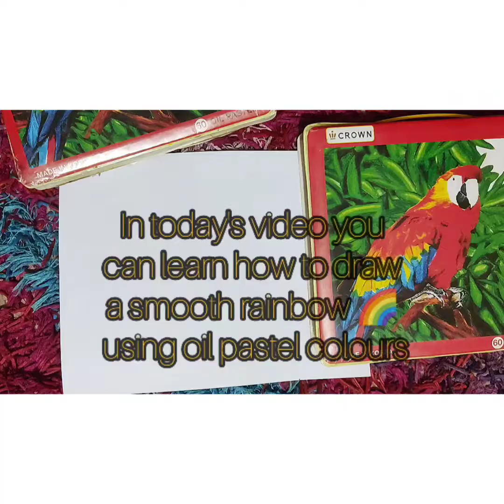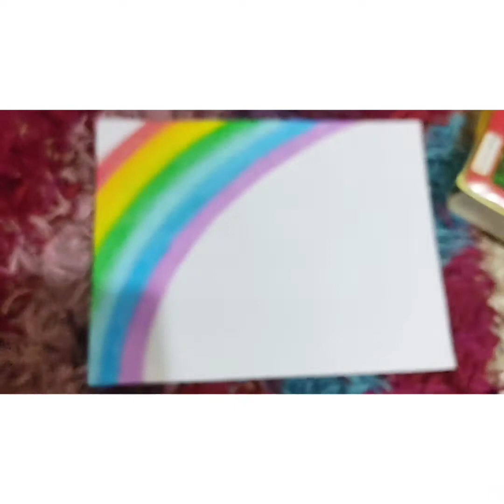Beginner friendly and easy smooth rainbow drawing for kids🌈🌈🌈tanjimmahin